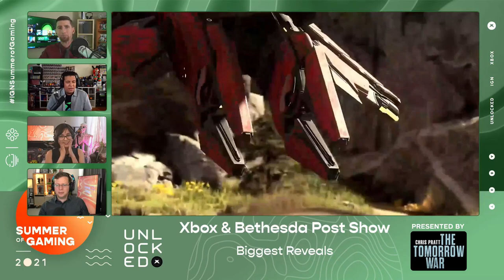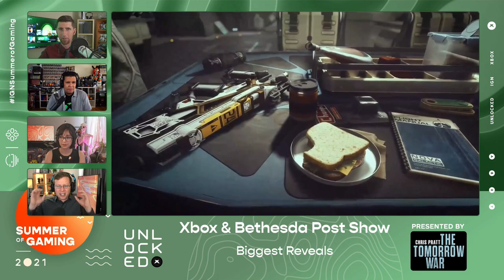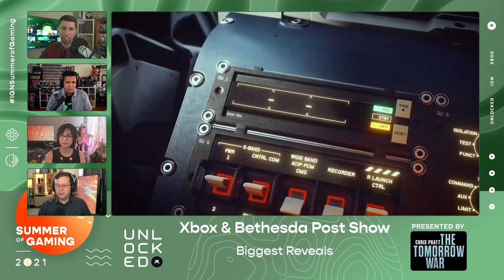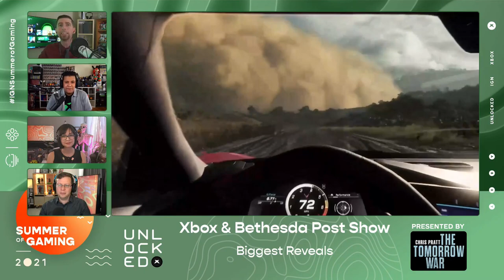The Biggest Announcements from Xbox & Bethesda Games E3 2021 Showcase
The Xbox & Bethesda Games E3 2021 Showcase had some big reveals, including a multiplayer reveal for Halo Infinite, a Starfield cinematic trailer,  a Forza Horizon 5 gameplay overview, and a ton of Xbox Game Pass announcements. IGN's Ryan McCaffrey, Miranda Sanchez, Destin Legarie, and Cameron Hawkins are here to talk about it all.